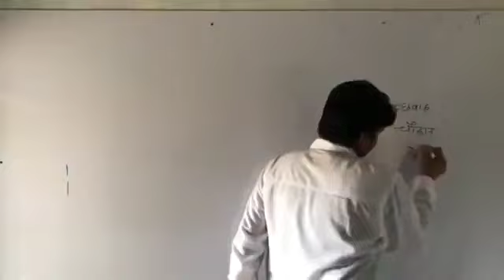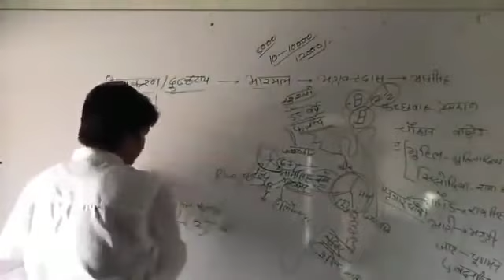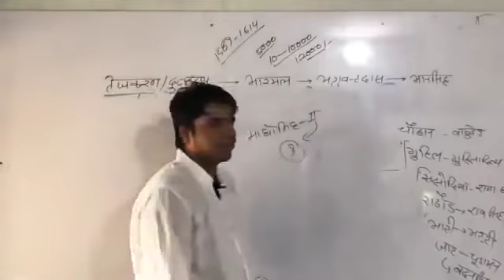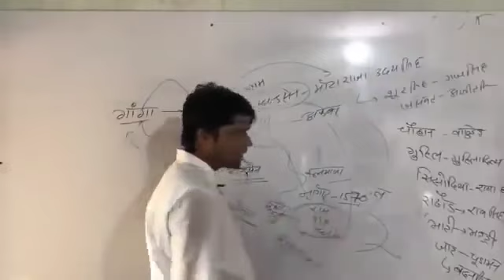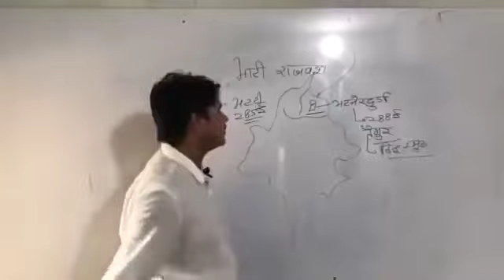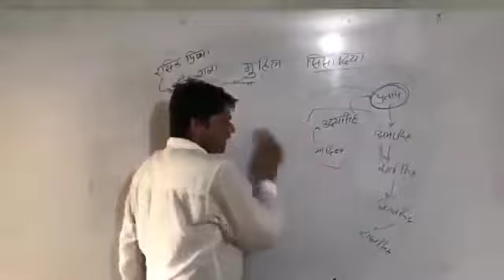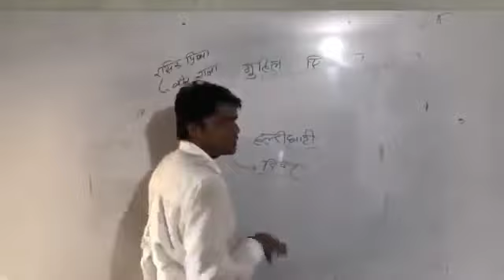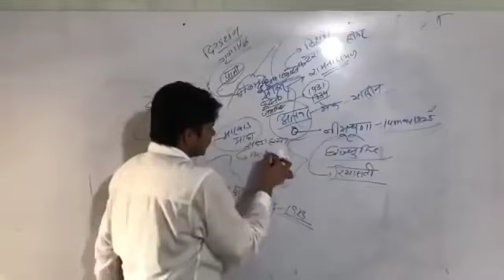Complet Rajasthan history |Complet Rajasthan history by subhash charan sir | संपूर्ण राजस्थान इतिहास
मैराथन क्लास॥राजस्थान का सम्पूर्ण इतिहास Complete Rajasthan History॥RAS॥VDO Mains॥By राजवीर सर

Rajasthan ka itihas | Rajasthan history | सम्पूर्ण राजस्थान इतिहास | ASHU SIR HISTORY

राजस्थान में पर्यटन | राजस्थान पर्यटन by सुभाष चारण सर | tourism in rajasthan by Subhash charan Sir

राजस्थान का भूगोल राजस्थान में पर्यटन | राजस्थान भूगोल राजस्थान पर्यटन by सुभाष चारण सर | Rajasthan Geography tourism in rajasthan by Subhash charan Sir
राजस्थान में पर्यटन by Ashu gk trick
राजस्थान में पर्यटन Gk trick
राजस्थान में पर्यटन by Subhash charan Sir
राजस्थान में पर्यटन by Ashok Sir
राजस्थान में पर्यटन by Utkarsh classes jodhpur
राजस्थान में पर्यटन by adda247
राजस्थान में पर्यटन by exampur Rajasthan
राजस्थान में पर्यटन
राजस्थान में पर्यटन

राजस्थान में पर्यटन ashu gk trick

राजस्थान में पर्यटन सुभाष चारण सर
राजस्थान में पर्यटन स्थल
राजस्थान में पर्यटन उत्कर्ष क्लासेज
राजस्थान में पर्यटन व विरासत का संरक्षण
राजस्थान में पर्यटन सुभाष चारण
राजस्थान में पर्यटन bstc 2022
राजस्थान में पर्यटन ऐतिहासिक स्थल
rajasthan paryatan utkarsh classes
rajasthan ke paryatan sthal utkarsh classes narendra sir

राजस्थान पर्यटन सुभाष चारण
राजस्थान पर्यटन प्रश्नोत्तरी
राजस्थान पर्यटन पर निबंध
राजस्थान पर्यटन नीति 2020
पर्यटन विभाग
राजस्थान पर्यटन सर्किट
राजस्थान पर्यटन के प्रश्न
राजस्थान पर्यटन गाइड भर्ती
राजस्थान प्रमुख पर्यटन स्थल
राजस्थान पर्यटन स्थल
राजस्थान प्रमुख पर्यटन स्थल सुभाष चारण सर
 राजस्थान प्रमुख पर्यटन स्थल उत्कर्ष क्लासेस जोधपुर
राजस्थान प्रमुख पर्यटन स्थल मुकेश पंचोली सर
राजस्थान प्रमुख पर्यटन स्थल ashu gk trick ट्रिक
राजस्थान प्रमुख पर्यटन स्थल लक्ष्य क्लासेज उदयपुर
 राजस्थान प्रमुख पर्यटन स्थल reet मुख्य परीक्षा 2022
आरटीडीसी द्वारा संचालित प्रमुख होटलें
राजस्थान पर्यटन आरटीडीसी द्वारा संचालित होटल
राजस्थान में पर्यटन विभाग की स्थापना
राजस्थान में पर्यटन विभाग
राजस्थान में पर्यटन को उद्योग का दर्जा कब दिया गया
उद्योग का दर्जा पर्यटन को कब दिया गया

Rajasthan ka itihas | Rajasthan history | 15 घण्टे में सम्पूर्ण राजस्थान इतिहास | ASHU SIR HISTORY

Rajasthan ka itihas | Rajasthan history | 15 घण्टे में सम्पूर्ण राजस्थान इतिहास | ASHU SIR HISTORY ashugktrick JOIN TELEGRAM मुझसे जुड़े फेसबुक पर INSTAGRAM पर जुड़े ट्वीटर पर थोड़ा थोड़ा रोज पढ़ेंगे नोकरी लेके ही रहेंगे क्या आप तैयार है कृपया इसे देखे,लाइक,शेयर और सब्सक्राइब करें सुझाव भी आमंत्रित है। 👌👌👌👌👌👌👌👌👌👌👌👌👌👌👌👌👌 ______________________________________________ Thank you so much everyone who has watched our videos. Please leave a like, SHARE with your friends and if you feel like being Awesome.. Click here to SUBSCRIBE for Regular updates rajasthanpolice patwar Reet High Court Group - D Ras rajasthangk indiagk ssc Group d Ssc Rajasthan history by ashu chauhan sir Rajasthan culture ashu sir Ashu Gk trick Rajasthan police test series Patwar test series Rajasthan police model peper Patwar model peper Reet rpsc upsc SSC rsssb